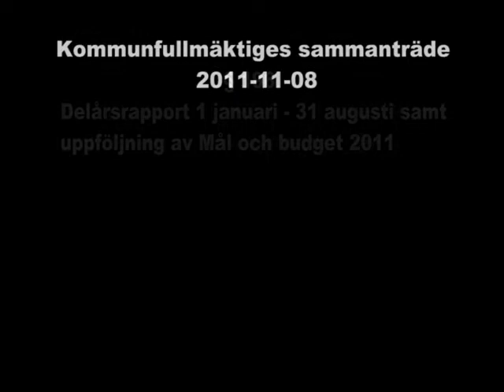Nynäshamns delårsrapport 1 januari -- 31 augusti 2011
§ 196 Delårsrapport 1 januari -- 31 augusti samt uppföljning av Mål och budget 2011
in 8 NOVEMBER 2011

Delårsrapporten beskriver den verksamhet som bedrivits under perioden januari till augusti 2011. Resultatet för delårsbokslutet är 6,4 miljoner kronor exklusive realisationsvinster. Prognosen för helåret är dock -17 miljoner kronor, vilket är 19 miljoner sämre än budget. En bidragande orsak till detta är att budgeten baserat sig på en högre befolkningstillväxt än som varit fallet. De största underskotten står Miljö- och samhällsbyggnadsnämnden samt socialnämnden för.

Förslag till beslut Att godkänna delårsrapporten 1 januari -- 31 augusti 2011; att kommunstyrelsens och nämndernas uppföljningsrapporter över Mål och budget 2011 godkänns; att samtliga nämnder som beräknar ett underskott jämfört med budget uppmanas att vidta åtgärder för att uppnå en ekonomi i balans med budgeten.

Kommunfullmäktiges beslut Kommunfullmäktige beslutade enligt förslag

111108_196.flv